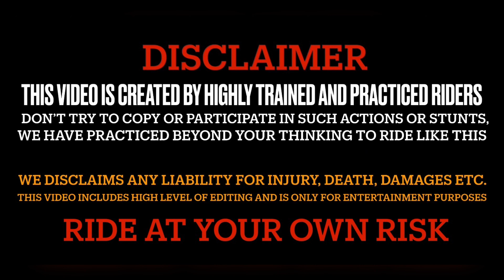ANGRY COPS CAUGHT ME | BIKE SEIZE KAR LI ?🥲🥲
So whatsup everyone hope you guys are doing good